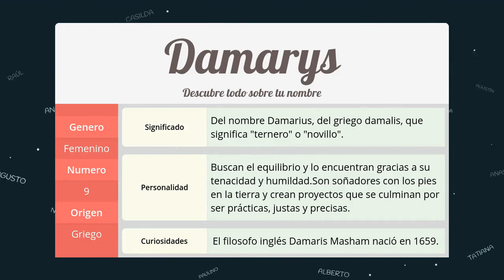Significado de Damarys, nombre Griego para tu bebe niño o niña (origen y personalidad)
Descubre el significado del nombre (Griego) Damarys y el origen de su procedencia. En la fuente original podras descubrir la personalidad y algunos datos curiosos del nombre para tu bebe.